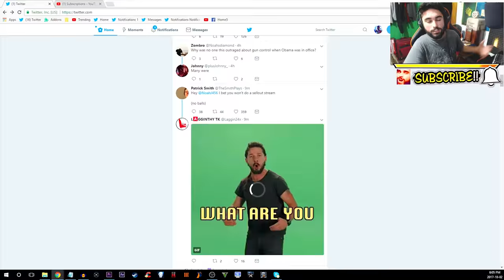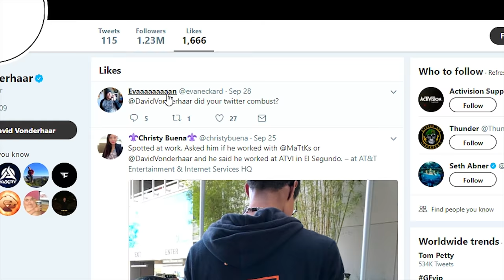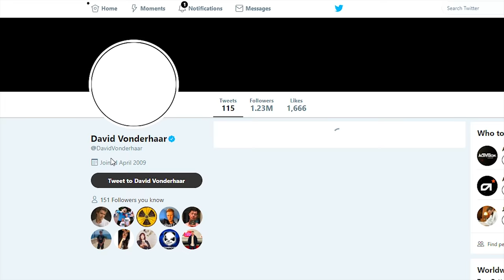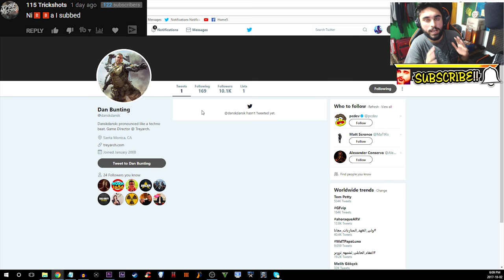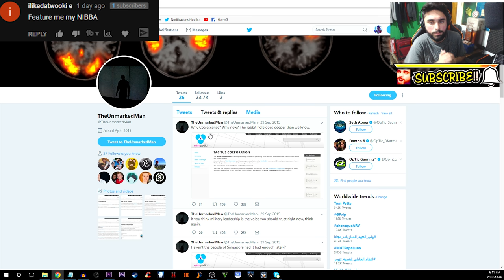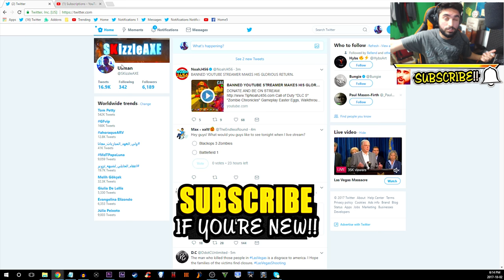TREYARCH TEASING COD 2018 Black Ops 4 Or David Leaving Black Ops 4 Zombies?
Today we got some new info about the next COD 2018 aka Call of Duty Black Ops 4. David Vonderhaar is acting suspiciously on Twitter and this maybe a Treyarch way of teasing Call of Duty Black Ops 4 and the next zombies. As well know next year is Treyarch zombies 10th year anniversary and it's big. And I'm sure Treyarch will definitely surprise us with their new game which for now we're gonna call "Black Ops 4 zombies".